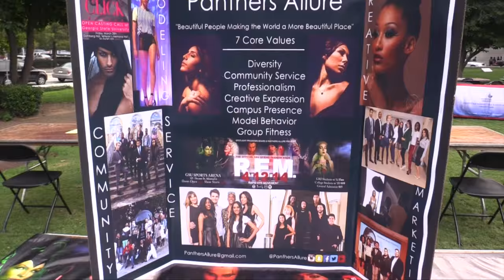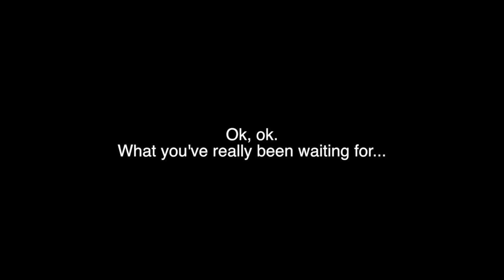Yep, Short Hair - FR FR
Second week and I have a new hair do! Not a new me but the real me! Check it out!
Music used in this video include: Drake - Started From the Bottom (loop) Instrumental, and Do It Right.